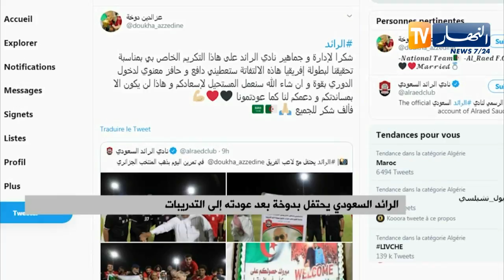الرائد السعودي يحتفل بدوخة بعد عودته إلى التدريبات